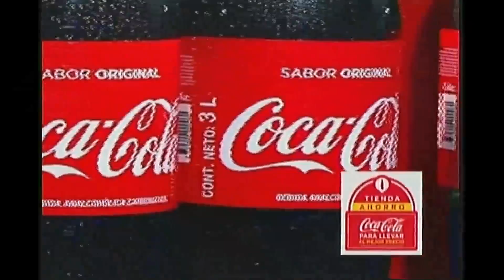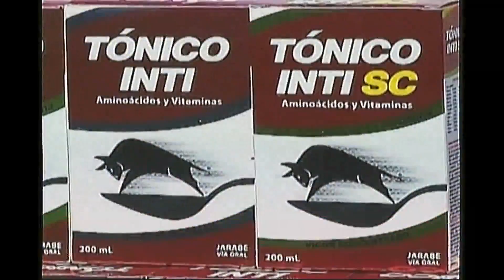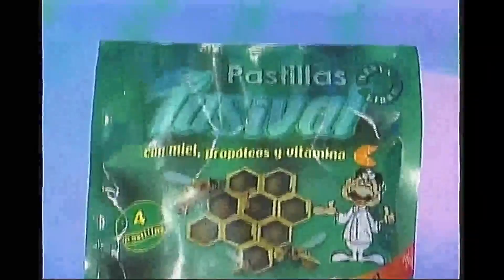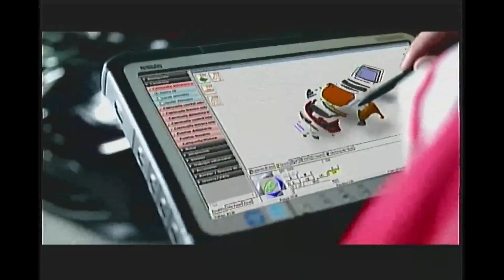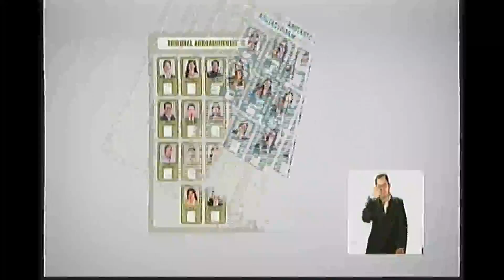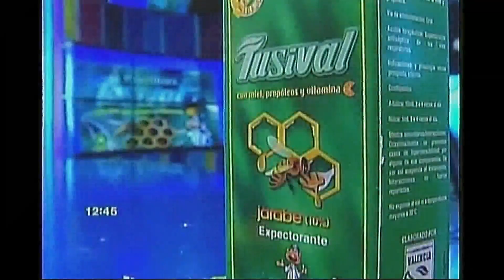DEPORTE TOTAL 15/NOVIEMBRE/2017